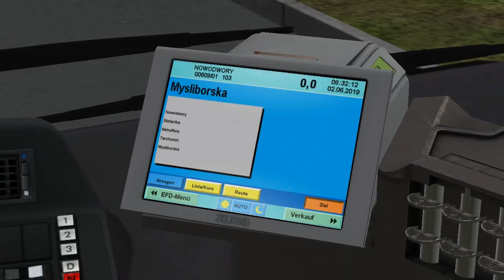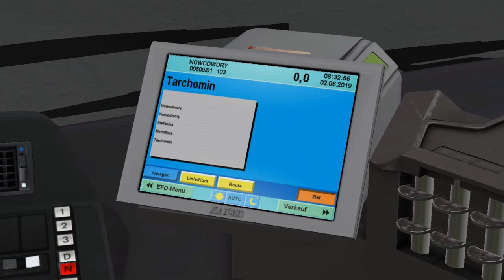MAN NL Enhanced NUE313 E3 (1,5 d./ZF) on Warszawa Bialoleka; Line: E6 -- Metro Mlociny - Nowodwory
It's MAN NL Enhanced NUE313 with Euro 3 engine & 1,5 doors. Gearbox is ZF 5-steps.